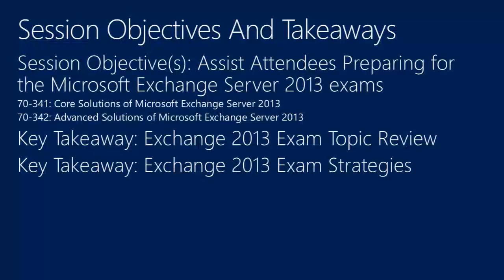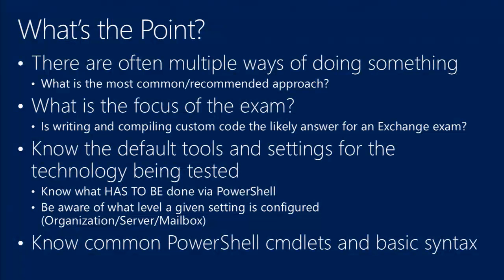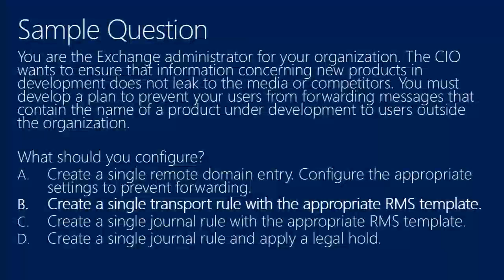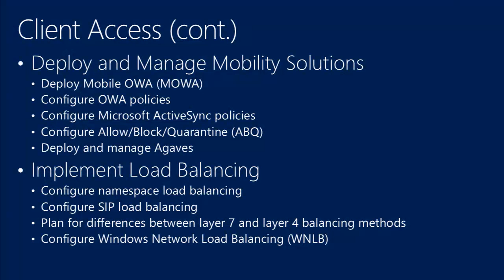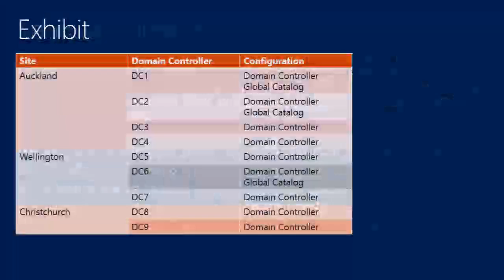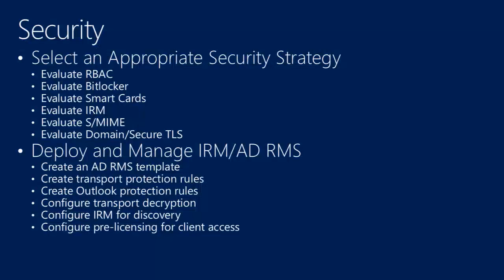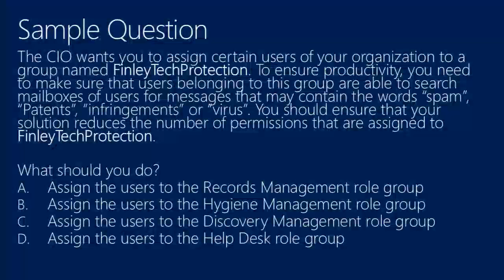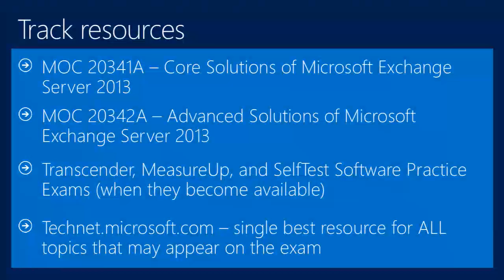TechEd North America 2013 Exam Prep 70 341 and 70 342 MCSE Messaging Microsoft Exchange Server 201